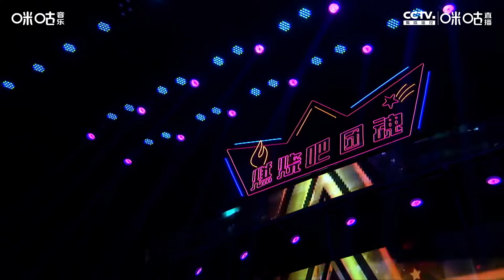Gravity SNH48 江真仪 20190608